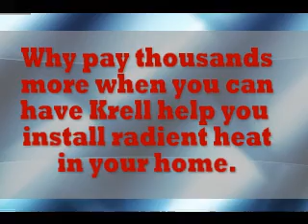heat installations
heat installations. Do it your self save thousands on radiant floor heating systems. Complete heating packages custom designed to fit your heating needs. We can custom tailor a radiant floor heating system to heat one room, or a whole house!  Each Do-it-yourself package comes complete with everything you will need to install your heating system along with detailed plans that are sure to make it easy for the do-it your-selfer!  Contact Krell Distributing today to get started! RADIANT HEAT A Better Alternative Don't be fooled by a "92% efficiency" rating on a forced-air furnace. Radiant heat systems can be as much as 30-40% more efficient than forced-air systems. Why the difference? A radiant heat system is intrinsically a more effective method to distribute the heat. Forced-air systems can efficiently heat the air, but they lose efficiency when you factor in distributing it throughout the house. Much of the energy is trapped in the air higher up in the room. Radiant heat gently warms the solid objects in the room and the air as it comes in contact with the radiantly-warmed objects.  Radiant heat will result in lower operating costs than other systems. This is due to the following factors: The Condensing Boilers used with radiant floor heat achieve up to 95% efficiency. Condensing boilers lower the temperature of the flue gas going through the heat exchanger enough to condense the water vapor present in the flue gasses. This results in latent heat of vaporization, which adds up to 10% overall efficiencies. Lower Thermostat Settings in the home. Since in a warm air system the temperature at the ceiling is higher than the occupied zone (1-6 feet) higher thermostat settings are required to achieve comfort. With radiant floor heat, the opposite is true and a temperature of 63-65 degrees is comfortable.  Zoning (Multiple thermostats) are typical thus the areas not being used can be maintained at a lower temperature the number of zones is determined by the system designer after consulting with the home owner.  Forced Air vs. Radiant Floor Heat Condensing Boilers operate at low water temperatures. In a typical radiant concrete floor, 95 degree water is circulated; in a typical radiant wood floor, 110 to 120 degree water is circulated.  Produced by IM4B,